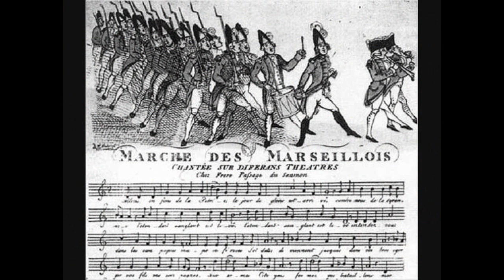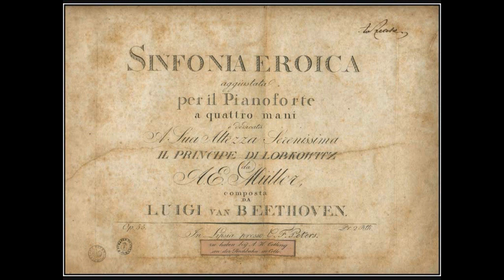DIE GESCHICHTE VON BEETHOVEN, NAPOLEON UND DER FRANZÖSISCHEN REVOLUTION - CLAUDIO ARRAU, KLAVIER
Klaviersonate Nr. 13 Es-Dur op. 27 Nr. 1 [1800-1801]
'Sonata quasi una Fantasia'

I. Andante - Allegro
II. Allegro molto e vivace
III. Adagio con espressione

'Nicht sehen trennt von den Dingen, nicht hören trennt von den Menschen', schrieb der deutsche Philosoph Kant. Eben so erging es dem armen Beethoven, der schon mit 28 Jahren schwerhörig wurde. 'Ich bringe mein Leben elend zu', schrieb er einem Freund. Die kranken Ohren machten den Komponisten einsam. Er begann die Leute zu meiden, er verstand sie nicht mehr.
Doch Beethoven holte sich dieses Stück Menschsein, das ihm unaufhaltsam genommen wurde, mit aller Gewalt zurück. Unaufhörlich von geisselndem Getöse, vom Sausen und Brausen eines unbarmherzigen Pfeifens umtobt, haschte er nach den vom Sturme umhergewirbelten Noten. Bekam er sie zu fassen, schrieb er sie fest auf seinem Papier, nur um dort noch einmal mit ihnen zu ringen. Hin- und her warf er sie und würgte an ihren Hälsen, bis sie endlich für die Ewigkeit darniedersanken.

Die 3. Symphonie war vollendet! Und in ihr wogte die Kraft eines revolutionären Kampfes. Doch wem sollte er sie bloss widmen?

'Napoleon Bonaparte!', dachte Beethoven sogleich, denn für den Ersten Konsul der Französischen Republik hegte er die allergrösste Bewunderung. Eilends schrieb er dessen Namen zuoberst aufs Titelblatt und fügte ganz unten 'Louis van Beethoven' hinzu. Dazwischen klaffte eine bedeutungsvolle Lücke, von der niemand wusste, wie sie der Komponist auszufüllen gedachte.
Nur 15 Jahre nach der Revolution feiert Frankreich seinen neuen Herrscher von Gottes Gnaden: Die Krönung Napoleons in der Notre Dame in Paris im Dezember 1804. Napoleon [mit Lorbeerkranz] ist dabei, seine Frau Joséphine zu krönen, während Papst Pius VII. [sitzend], aus dessen Händen Napoleon kurz zuvor die Krone riss, die Zeremonie segnet. Die Mutter, im Bild in der Mitte der untersten Zuschauerloge zu sehen, scheint der Zeremonie vorzusitzen. In Wirklichkeit war sie gar nicht anwesend. Auch sie wollte keine Krönung. Gemälde von Jacques-Louis David.

Es dauerte nicht lange, bis ihm sein Schüler Ferdinand Ries die Nachricht brachte, dass sich Bonaparte zum Kaiser habe ausrufen lassen. Beethoven geriet daraufhin in eine solche Wut, dass er ausrief:
'Ist der auch nichts anderes wie ein gewöhnlicher Mensch! Nun wird er auch alle Menschenrechte mit Füssen treten, nur seinem Ehrgeize frönen; er wird sich nun höher wie alle Anderen stellen, ein Tyrann werden!'

Im Zorn radierte er den Namen seines Helden vom Papier, wobei seine Finger einen so grossen Druck ausübten, dass das Blatt riss und Napoleon unversehens in einem Loch verschwand.
Fortan sollte die Symphonie den Titel «Eroica» führen. Sie hatte ihren Helden verloren.
Anstatt auf der Deckseite von Beethovens Partitur zu prangen, zog der verstossene Held nun aus und brachte ganz Europa den Krieg. Fünf Jahre später stand er auch schon vor den Toren Wiens, wo inzwischen auch der Komponist sein Dasein fristete.

Einer der ersten Schüsse, so heisst es, habe die im Hof auf einer steinernen Säule stehende Maria in den Rücken getroffen. Granaten fielen auf die nicht geräumten Dachböden und brannten sie nieder. Häuser stürzten unter dem gewaltigen Donner der Kanonen ein. Auf dem Kellerboden seines Bruders kauernd presste sich Beethoven dicke Kissen auf die Ohren, um sie vor dem todbringenden Lärm zu schützen. Und selbst wenn Napoleon in dieser Nacht das Gehör des Komponisten nicht gänzlich hinwegbomben liess, so schwand es danach doch zusehends dahin.
Anna Rothenfluh

by berlinzerberus